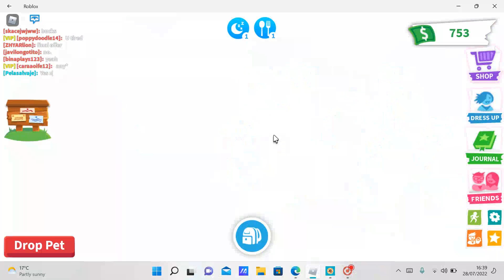new vip update.. (i saved 500 robux???) (sorry for the bad quality)